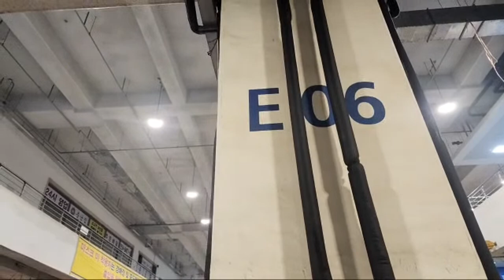활어횟감,선어도매 시세뉴스,대게,킹크랩,바닷가재,경매시장,새벽시장,서울노량진시세는 대한민국 수산물 시세의 지표다. Seoul Korea No,1 Fish Market